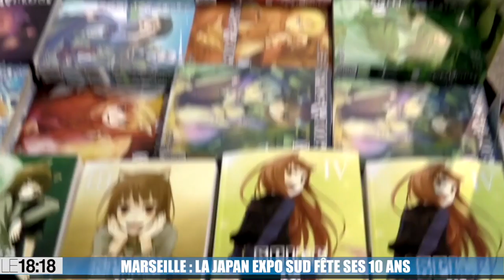Marseille : la Japan Expo Sud fête ses 10 ans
Demain la Japan Expo Sud revient pour une nouvelle édition et fêtera ses 10 ans. Pour marquer le coup et animer ces trois jours consacrés à la culture japonaise, de nombreuses nouveautés sont attendues. Cette année, le festival est placé sous le thème du futur. Rendez-vous au parc Chanot du 22 au 24 février avec vos plus beaux costumes.